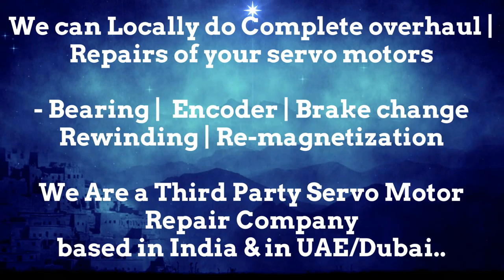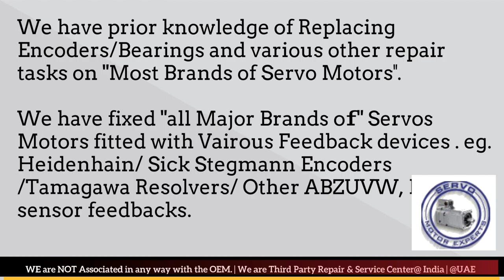Jyoti Machine Servo drive encoder error , Rapid overheating, Servo motor encoder Error, Drive Fault